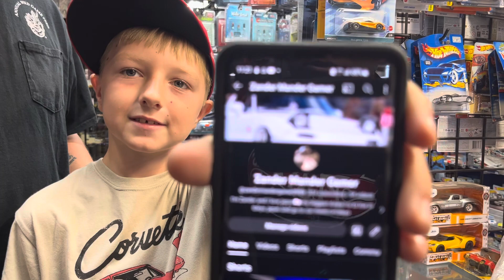Playdays Collectibles Saturday morning with a young Hotwheels collector. 8.12.23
Good morning and happy Hotwheels Saturday. Sorry guys no Hotwheels hunting video for today. Please follow this young YouTuber Zander Mander Gamer. Safety first and prayers for everyone including my parents. 🚗Playdays Collectibles is now open!. Thank you for your business and support. Don’t forget to visit my YouTube channel